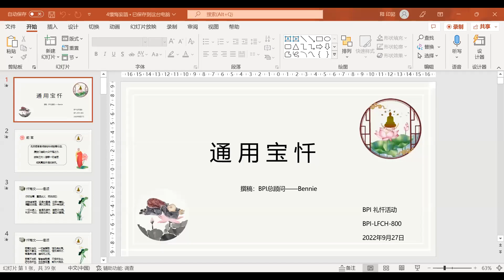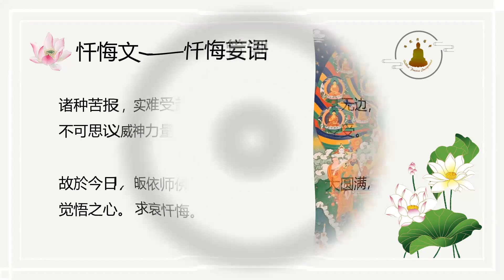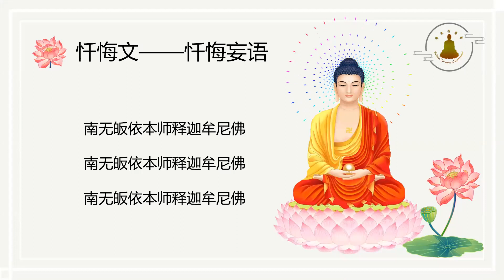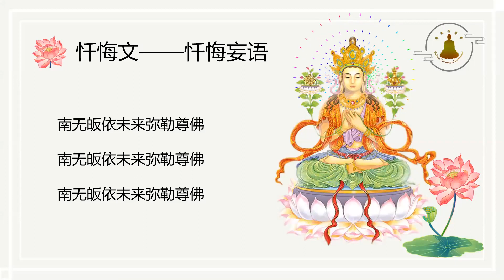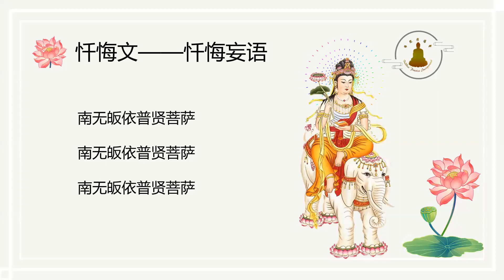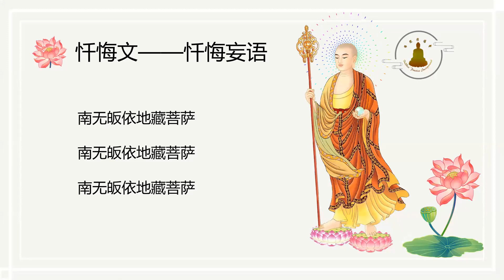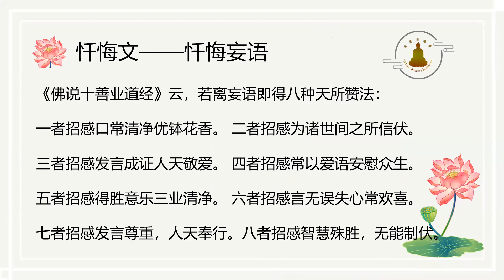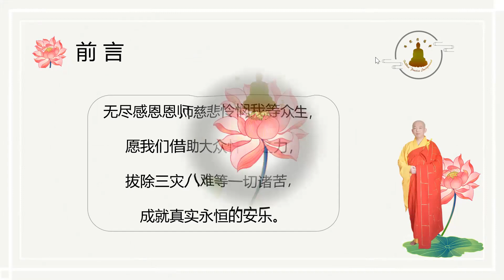BPI Buddhist Worship 禮懺活動 800 20220927 LIU,ZHIFANG